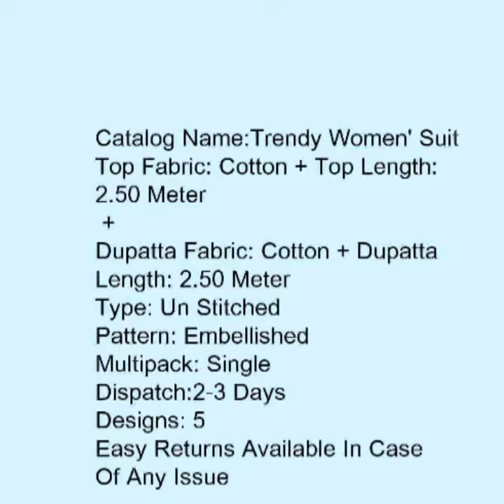Madhu Sri collection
If you want price... Any details. Comment me. 🙏🙏🙏🙏🙏🙏🙏🙏